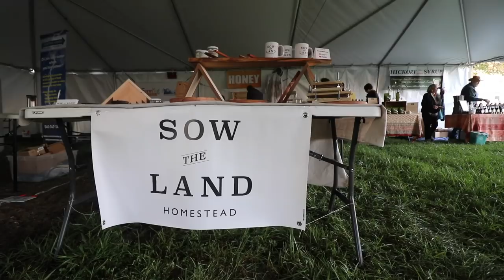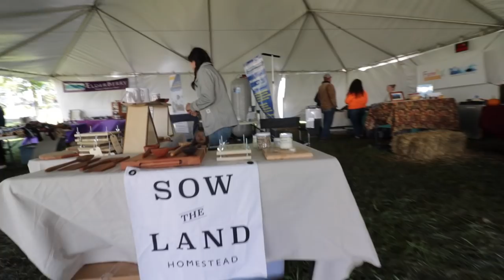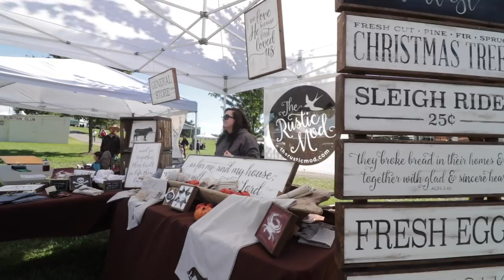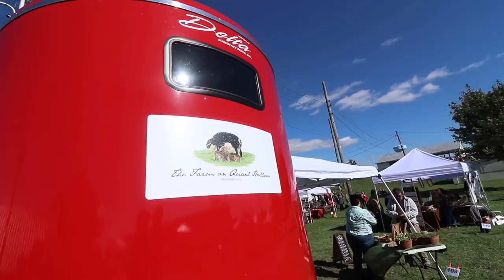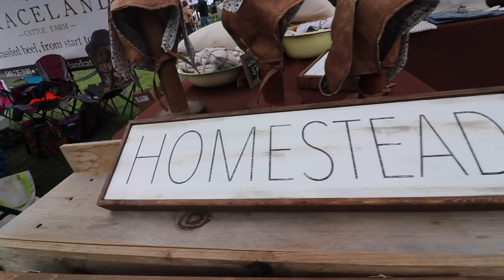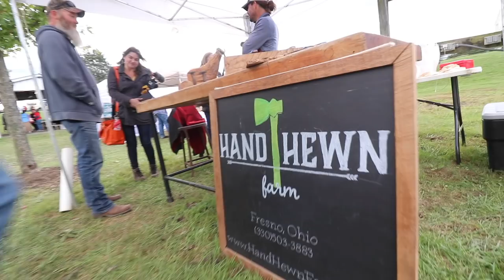Finding COMMUNITY at HOMESTEADERS of AMERICA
Selling at the Homesteaders of America Conference in Virginia! Hanging out with old friends and meeting new friends! See links below to everyone we talked to!

Love these vlogs? You can support our effort by making a small contribution through
We send out a Bi-weekly newsletter. We talk about recipes, shop updates, favorite quotes and people who inspire us!
Support us for free

About:
Jason and Lorraine. In 2016 we sold most of our belongings and left the city in southern California to start a small homestead in the mountains of North Carolina. We left the city in search for a more minimal and intentional life. We became passionate about growing our own food and knowing what exactly is in our food after I (Jason) became diagnosed with cancer. Now 8 years in remission we as a family are on a journey to live our passions.
We document our life on YouTube videos to inspire others to get out of their comfort zone and not be afraid of change. We started our own online general store where we have available the things we make and use in real life. Thank you for following us on this incredible life changing journey!